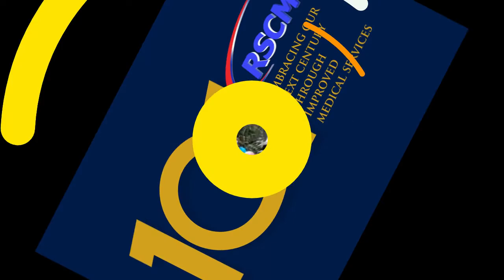HUT RSCM 101 Ka IPRJT 2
Akun Youtube Rumah Sakit Umum Pusat Nasional Dr.Cipto Mangunkusumo
 jangan lupa disubscribe, like dan share untuk tahu informasi terbaru dari RSCM